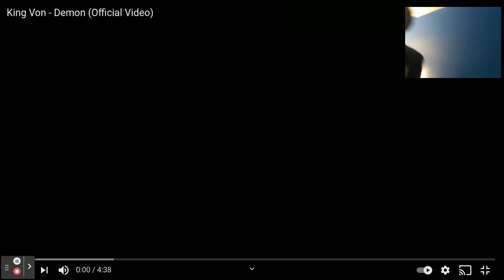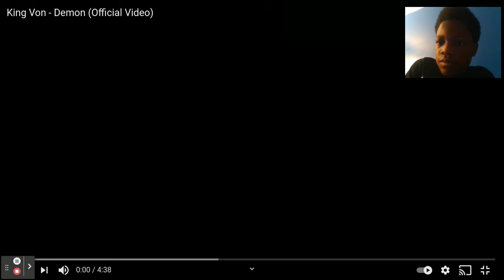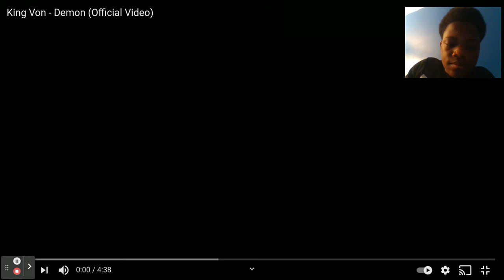Reaction King Von - Demon (Offcial Video!)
RIP VON!!